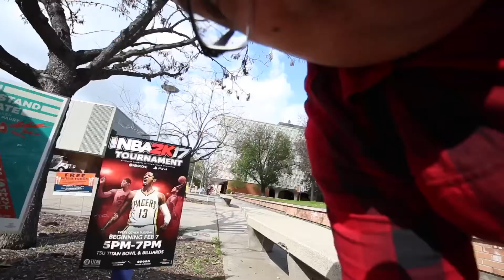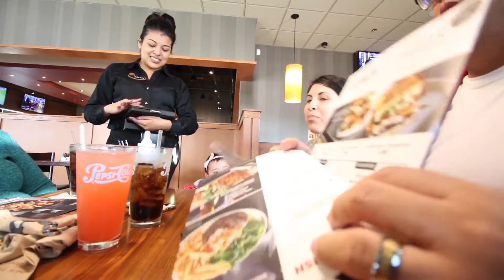Unboxing /Deisy Audition Cal state Fullerton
My wonderful sister-in-law had the opportunity to try out for the music program at Cal State Fullerton, this is our trip to Fullerton

Also check out this knife is a Ministry memorabilia!